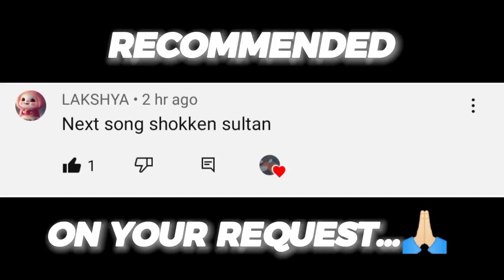Shokeen - (Slowed + Reverb)